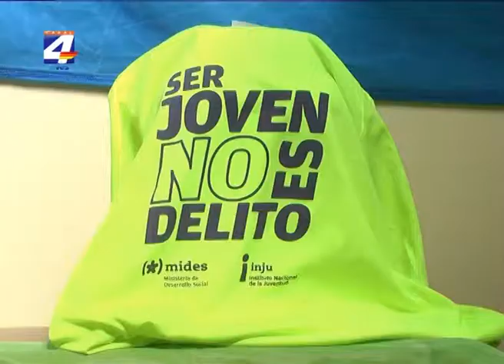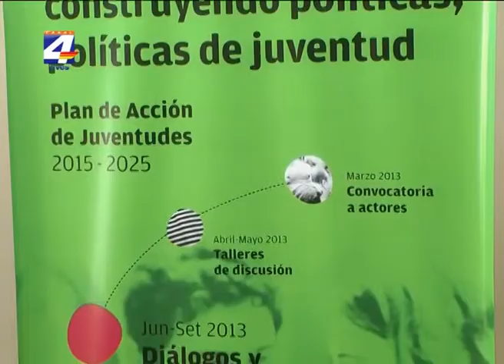Correcaminata 5K en Paysandú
Este sábado 28 de setiembre el INJU-MIDES realiza la correcaminata 5K "Ser joven no es delito, estoy corriendo, no escapando". La actividad comenzará en el Irene Sosa a las 16 horas, y forma parte de la campaña nacional "No a la baja de la edad de imputabilidad".  El director departamental del MIDES Carlos Damico, destacó la inscripción de 1.600 personas en Paysandú, y se invita a participar y apoyar el evento.